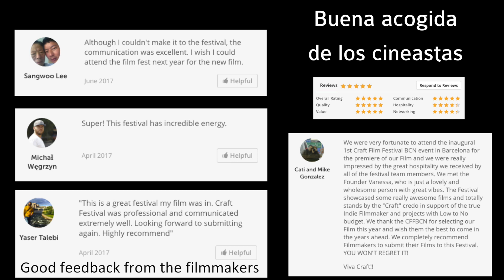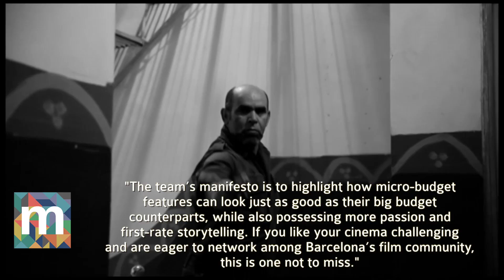Videobook Craft Film Festival Bcn 2017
Videobook de la primera edición del Craft Film Fest Bcn , que ha sido posible con un crowdfunding en Verkami,  y con un equipo loco por el cine, el arte trabajando en sintonía y con muy buena energía.